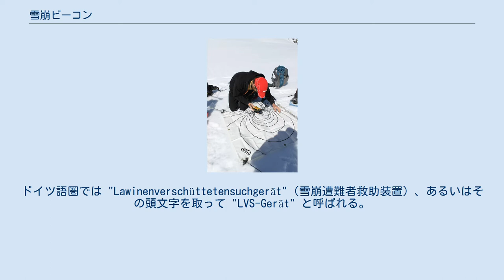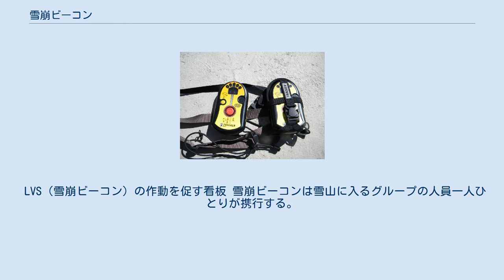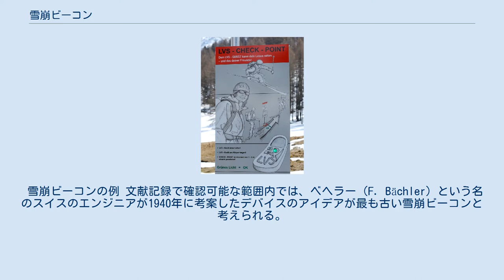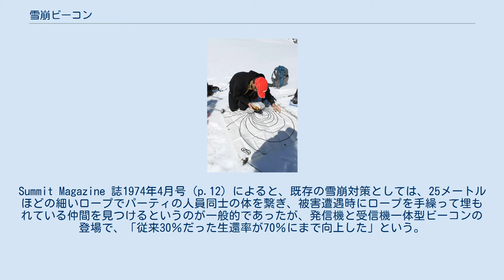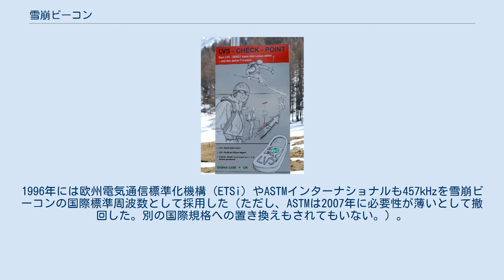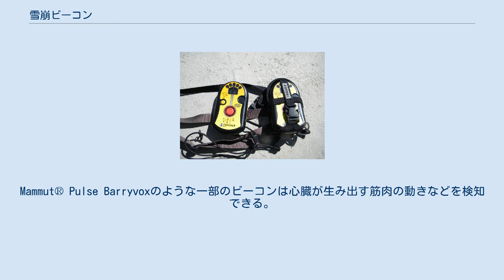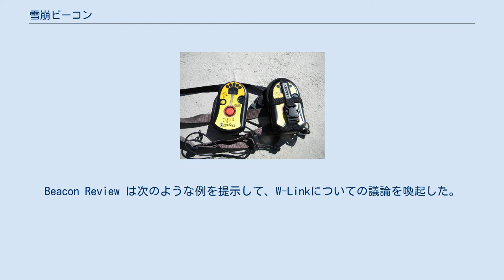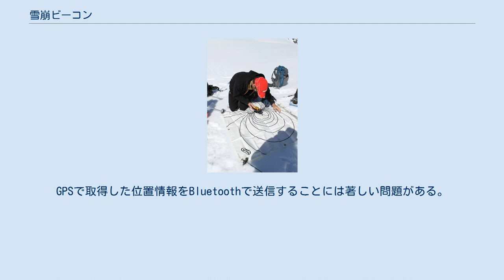雪崩ビーコン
雪上に置かれた雪崩ビーコン 雪崩ビーコン（なだれビーコン）は、雪崩により雪中に埋没した人の捜索のために作られたトランシーバの一種。
中波（MF）に分類される457kHzの微弱電波を利用することが世界的に規格化されている。
探知範囲は数十メートルほど。
登山者やスキーヤーは雪山に入る際に雪崩ビーコンを身につけておき、雪崩発生の危険が存在する場所での行動中は雪崩ビーコンが常時ビーコン信号を発することができるように雪崩ビーコンを作動させておく。
万が一雪崩に巻き込まれて埋没してしまった場合、ビーコン信号により、早期に仲間に見つけてもらえる可能性が高まる。
雪崩ビーコンは雪崩遭難の可能性を低減させるものではなく、埋没した遭難者を救助者が発見するまでの時間を短縮するための機器である（→使用方法）。
初期の雪崩ビーコンは、利用していた周波数が製品や企業によって異なる場合があった（→歴史）。
標準規格が定まってからは高機能化が進んでいるが、かえって倫理的な問題が生じる可能性も指摘されている（→高機能化）。
また、近年ではスマートフォンのWi-FiやBluetooth の通信機能を利用した救難用のアプリやガジェットも開発されている。
 雪崩ビーコンの埋没位置捜索の訓練 名称に関して本項の機器は、フランス語圏では "appareil de recherche de victimes d'avalanche" （雪崩遭難者捜索装置）の頭文字を取って"ARVA"（アルヴァ）、あるいは "détecteur de victimes d'avalanches" （雪崩遭難者捜索機）の頭文字を取って"DVA"（デヴェア）と呼ばれる（ARVAがARVA社の商標であるため一般名詞としてDVAを使う場合がある。）。
ドイツ語圏では "Lawinenverschüttetensuchgerät"（雪崩遭難者救助装置）、あるいはその頭文字を取って "LVS-Gerät" と呼ばれる。
英語圏では "avalanche transceiver", "avalanche beacon"などと呼ばれる。
日本語では単にビーコンと呼ばれることが多いが、「ビーコン」という言葉が通常想起させる信号発信の機能のみならず、信号受信の機能も備えることが、規格上、求められる。
 雪崩ビーコンは、中波（MF）に分類される457kHzの微弱電波を利用するものとして、欧州電気通信標準化機構（ETSi）、米国国家規格協会（ANSI）、ASTMインターナショナルなどで世界的に規格化されている。
欧州電気通信標準化機構が1996年～1999年に発行した国際規格（the European standard EN 300 718 for avalanche beacons）によると、次の条件を満たす製品が「雪崩ビーコン」の定義に当てはまる物品となる。
 ビーコン信号の周波数として許容されるのは457kHzの単一周波数とされ、2001年にはその許容誤差が±80 Hzとなった。
 雪崩ビーコンは、457kHzの周波数の電波を使用した携帯型の雪崩埋没者を捜索するための無線装置である。
送信モード（通常使用時）と受信モード（捜索時使用）の２モードを少なくとも備える。
バッテリにより駆動する。
できるだけ長く送信が続けられるように、電波をパルス状に発信することで省電力化が図られている。
規格上は、0.9±0.4秒おきに0.07秒以上の間欠発信である。
長中波帯、より詳しくは、中波（MF）に分類される457kHzの周波数は、雪中での電波透過特性が良好であることなどから採用されている。
周波数が高いが波長の短い電波は、雪中を透過する際に減衰しやすいためである。
アンテナはコイルを複数回巻いたバーアンテナを使用する。
そのため、電界強度の断面は８の字状となる。
雪崩埋没者捜索時は電波強度の強いほうに向かって捜索するのが一般的である。
したがって、雪崩ビーコンの基本機能の向上に係る技術分野に関しては、電波強度や減衰に関する研究や開発が行われている。
雪崩ビーコンが送出する電波の減衰量は、雪の含水率、密度、温度に依存する。
その他に大地反射の影響により減衰する。
岩などの障害物によっても減衰する。
 雪崩ビーコンは無線機であるため各国の電波関連法規による規制と無縁ではなく、アメリカやオーストラリアではアマチュア無線に割り当てられた周波数帯に属し、中国やインドでは航空機ナビゲーションに割り当てられ...